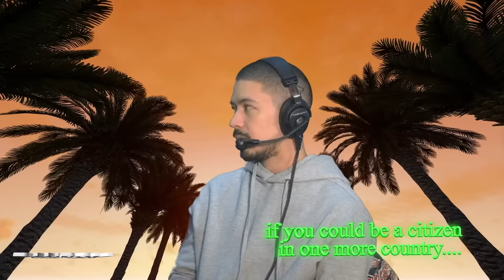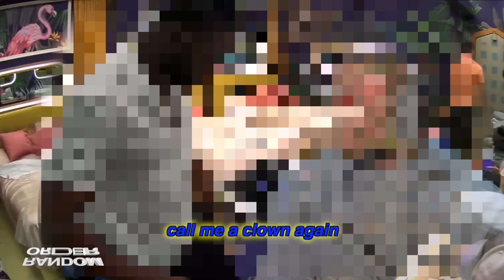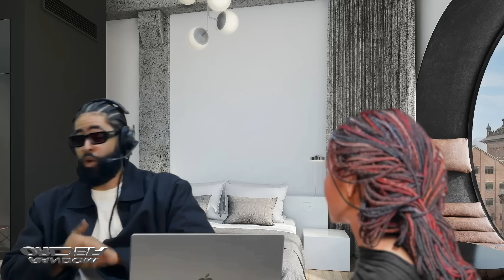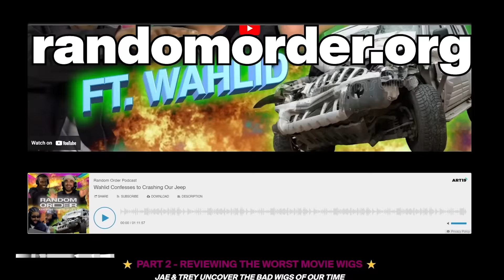Finding Your Swag as a Child ft. Noel Miller ― RO Show 137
We're joined by TMG's @thenoelmiller himself for heavy discussions on:
• V-necks & necks in general
• Noel & Cody Ko escape Australia
• Noel's Toronto-man roots
• Trey & Noel buy Birdman Lugz
• Finding your steez as a minor
• The "Everything is F#&ked" Stand-up Tour

Episode edited by Jae & the Harlem Globetrotters of editing
SAHIL KUMAR
00:00 - 1ST SEGMENT EDIT BY JAE
00:01 - Intro
02:01 - Noel Miller is a Toronto Man
02:20 - 'Everything is F & # k e d' is going very well…
04:57 - Flickin up with the big bro Noel (from the vlog)
05:07 - So how was Australia???
07:05 - How did Jae & Trey’s lockdown start?
10:02 - SEGMENT EDIT BY SAHIL KUMAR
10:03 - How has this tour been?
12:17 - Noel’s relationship with Toronto
14:11 - if you could be a citizen in one more country.
15:33 - any wild bug encounters abroad?
16:49 - I think I met a robot
19:14 - SEGMENT EDIT BY YILMAR
19:42 - T-Dot Goon Scrap on Big Bro Canada (they’re rude with the strikes)
22:00 - Mr Richards gets SLAMMED
26:22 - @iamdesibanks ‘How the old R&B vids used to be
26:57 - what was your gear lookin like?
27:48 - SEGMENT EDIT BY TIA PIA BIA
27:50 - Getting your fit flamed / Birdman Lugz
31:51 - V-necks and actual necks
35:58 - SEGMENT EDIT BY BOGDAN
35:59 - Why sweater vest???
37:43 - When your fit gets cooked (revisited)
43:38 - No more tricks at Benihana’s
44:37 - SEGMENT EDIT BY ROJI
44:16 - Mom embarrasses the fam at hibachi grill
45:35 - When a waterfall costs you your entire beverage
48:29 - RING CAMERA MOMENT OF THE WEEK
49:56 - Noel chooses a donut + leaves mad wisdom